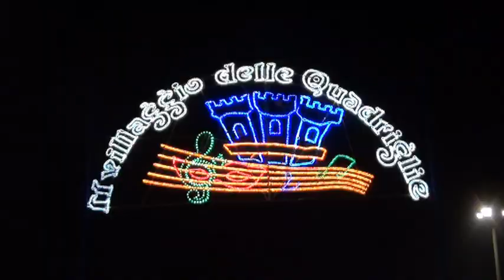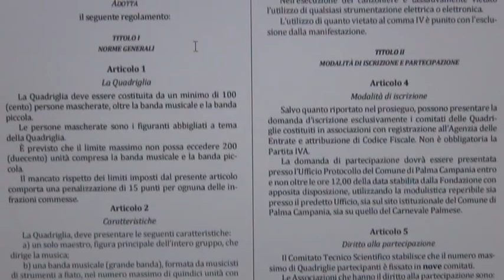Carnevale Palmese 2018, un'esplosione di bellezza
***ATTENZIONE: LA FONDAZIONE CARNEVALE PALMESE HA APPENA COMUNICATO CHE, A CAUSA DELLA CONCOMITANZA CON LA FESTA DEL PATRONO, SAN BIAGIO, IL CANZONIERE SI SVOLGERÀ NELLA SOLA GIORNATA DI SABATO 17 FEBBRAIO A PARTIRE DALLE ORE 15.15***

Il Carnevale di Palma Campania non lascia, ma raddoppia: il Canzoniere previsto per il martedì grasso e rinviato a causa delle cattive previsioni meteorologiche, si terrà nel prossimo fine settimana con un doppio appuntamento, sabato e domenica. Le Quadriglie si esibiranno in quattro piazze della città con il cosiddetto ‘cerchio’ in veri e propri concerti dal vivo, oltre che coreografie e pieces teatrali.
Il meraviglioso spettacolo del Carnevale Palmese nella giornata di domenica ha visto la 'Messa in scena' delle Quadriglie sul palco di piazza Mercato. Dal pomeriggio alla notte ognuno dei nove gruppi ha inscenato un vero e proprio musical di 30 minuti per convincere la prestigiosa giuria, presieduta anche quest’anno dall’attore Maurizio Casagrande, ad attribuirle la Palma di miglior Quadriglia.
Il Carnevale Palmese anche quest’anno conferma la sua essenza: un’esplosione di suoni, di luci, di colori, di arte, di allegria e di divertimento.